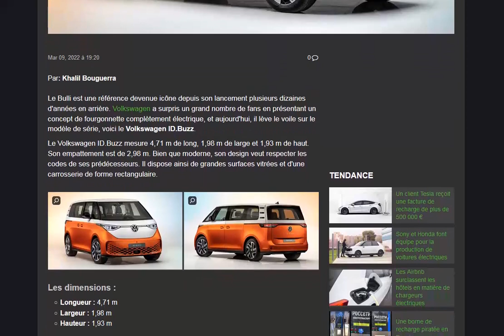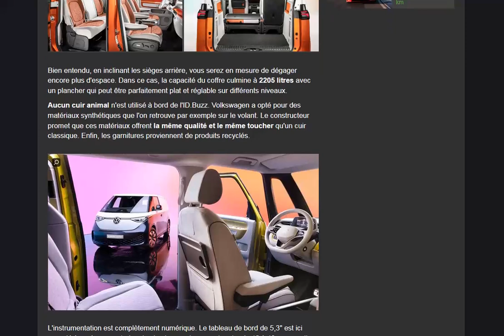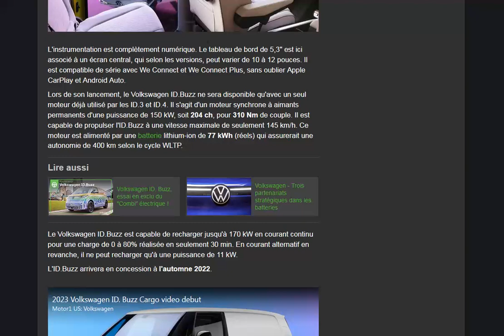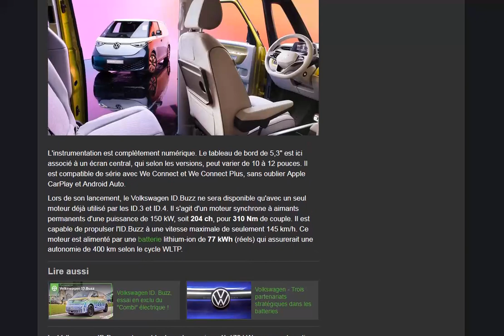Volkswagen dévoile enfin officiellement son ID.Buzz !